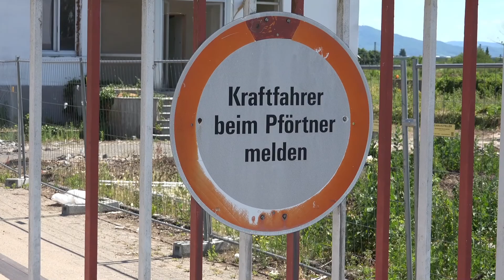Adieu Silin-Das Ende einer Ära-Gernsheim-Frankfurt-Ried-Groß-Gerau-Wien-18.6.17-kurz